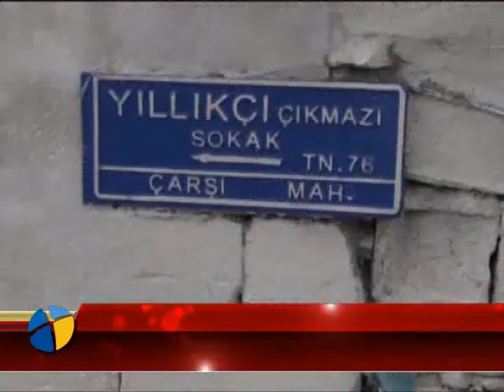BODRUM'DA HIRSIZ POLİS KOVALAMACASI